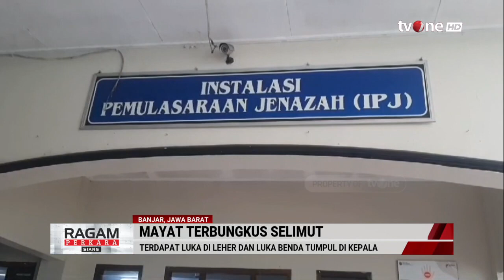Geger! Jasad Wanita Terbungkus Selimut Ditemukan di Jurang! | Ragam Perkara Siang tvOne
Ragam Perkara Siang, - Geger! Jasad Wanita Terbungkus Selimut Ditemukan di Jurang! | Ragam Perkara Siang tvOne

Penemuan mayat di pinggir tebing Jalan Raya Banjar-Cimaragas, tikungan Batu Gajah, membuat geger warga Desa Neglasari, Kota Banjar, Minggu (25/2/2024).

RPS01
FR01
MSP01